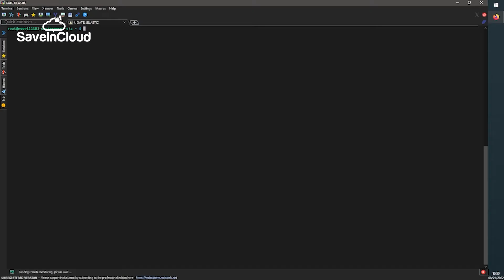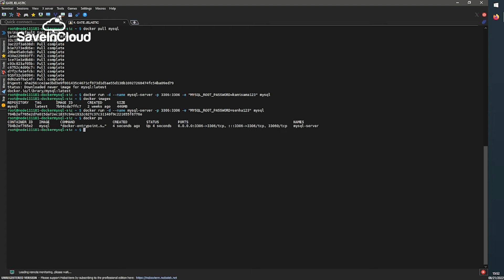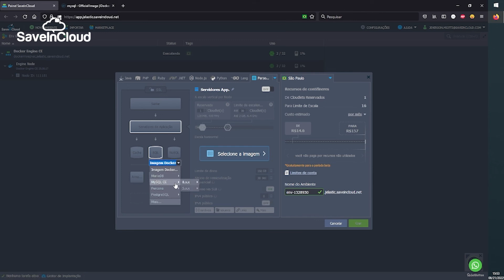Como criar e configurar um banco de dados MySQL em container Docker | SaveinCloud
Sabia que a SaveinCloud está no mercado de Soluções Cloud há mais de 20 anos, possuindo mais de 350 aplicações, mais de 8000 ambientes em produção e mais de 1800 clientes satisfeitos? ✅

Venha você também para a SaveinCloud. Conheça o banco de dados MySQL da SaveinCloud.